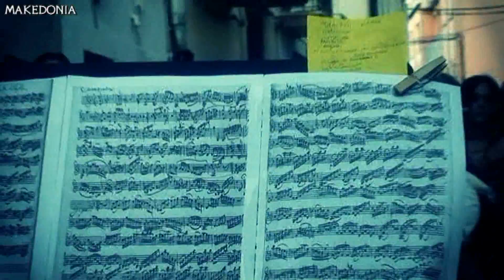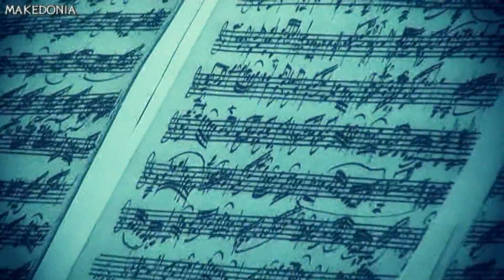HEIDI - Paseo Musical en Villar del Arzobispo